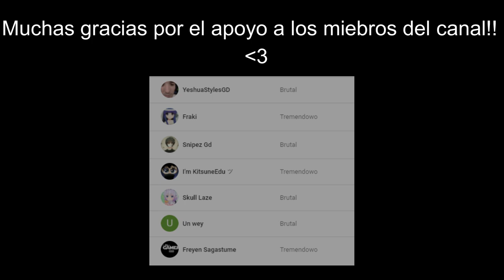PORQUE CAMBIE LA IMAGEN DEL CANAL? | ESPECIAL 3,5k (BitZGD)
Siendo honesto, nunca detallo muy bien las descripciones asi que esta es igual de simple que todas